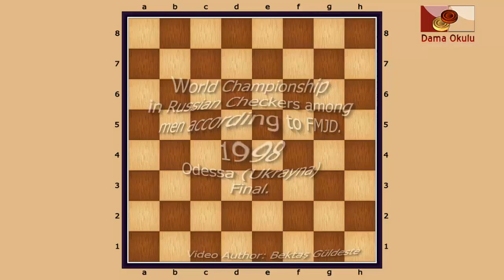Valuk Andrei (BLR) - Norel Monya (MDA). World_Russian Checkers_Men-1998. Final.